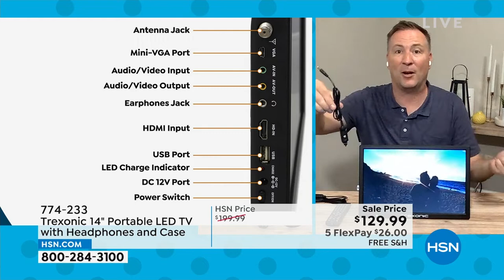Trexonic 14" Portable LED TV Bundle with Headphones and ...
Trexonic 14" Portable LED TV Bundle with Headphones and Case
The Trexonic 14" Portable LED TV is lightweight and compact, with a headphone jack, AV inputs and output, a digital tuner and a new, improved antenna for overtheair reception of 30 to 35 miles. Plus, it's designed to support multiple media connections with ports for HDMI, SD, MMC, USB and VGA. It's the perfect device to bring along when you're traveling or onthego, especially when you don't want to miss your favorite shows. Includes colorcoordinated headphones and carry bag for additional convenience.

    14" Portable LED TV
    Remote control
    AC adapter
    Car adapter
    A/V cables
    Detachable amplified antenna
    Carry bag
    Wired headphones
    User manual
    Quickstart guide
    Insert with option to extend warranty to 1 year